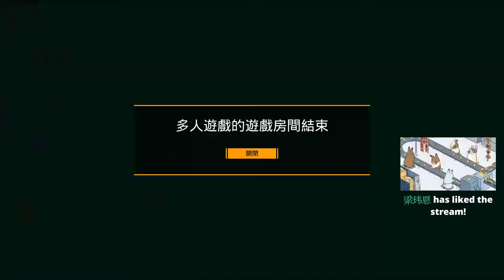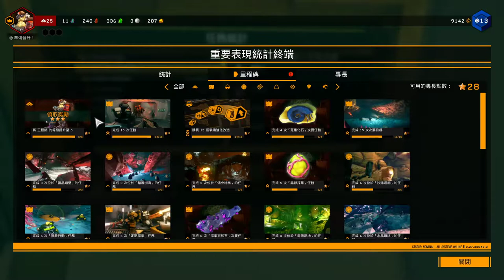【繁星】Deep rock galactic 2020 1 12【1】